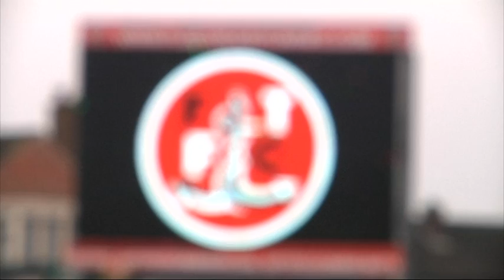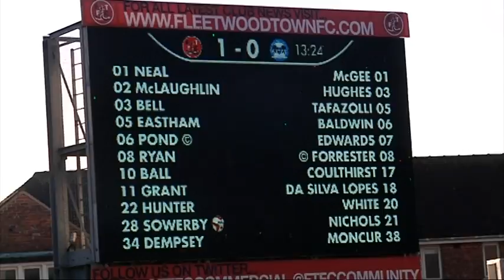VIDEO: Behind the scenes as Fleetwood Town beat Peterborough 2-0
We take a behind the scenes look at Saturday's 2-0 win against Peterborough at Highbury.